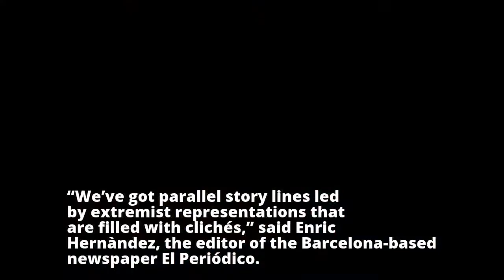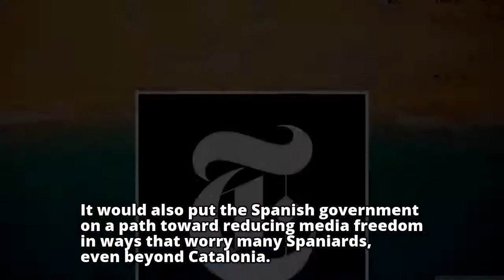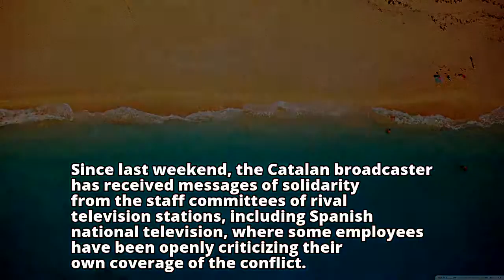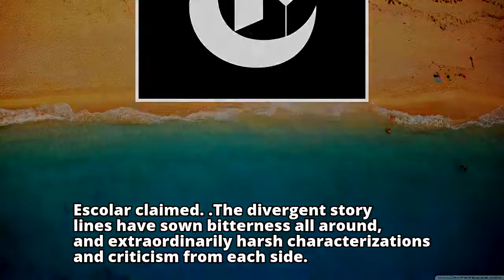Catalonia Crisis Divides Spanish Media, Even if Spain Is Still Whole